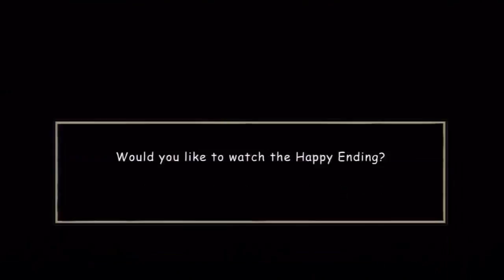Let's Play Lollipop Chainsaw #15 Finale 2/2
Welcome to the second part of the 2 part finale where we try and save the world